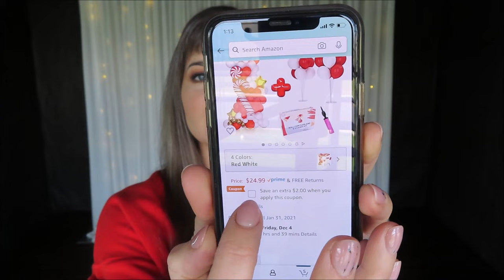How To Balloon Garland DIY Tutorial | The Party Inc Balloon Garland Review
Rubber Bands

Command Hooks

White Large Bags

Balloon Tying Tool

Love Anastasia